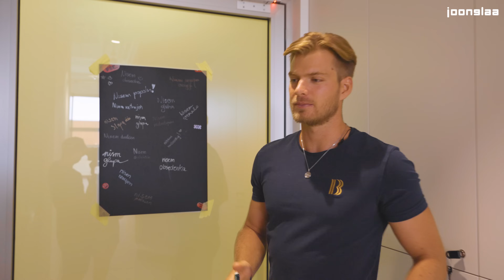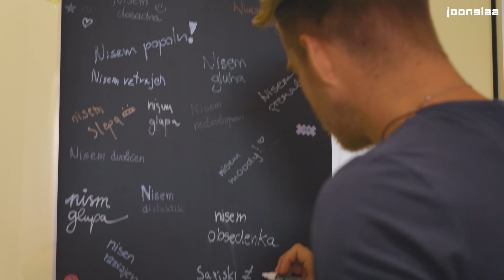"V ENEM DNEVU sem zapravil KAR …"💸😱 l Blaž Kričej Režek - 24 vprašanj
Čakaj malo, koliko denarja je zapravil naš Sanjski moški Blaž Kričej Režek???💸💸😱😱
Kaj misliš da si je kupil?👇🤔 😂
V današnjem delu 24 vprašanj, se je v našem studiu pojavil eden in edini Blaž Kričej Režek, zato smo mu zastavili par vprašanj, ki so nas zanimala že odkar se je pojavil v oddaji "Sanjski Moški".
Ali mu gre vse tako kot si želi? 📈 S čim se večinoma ukvarja, ko ni v fitnesu?🏋🏽 Ali ima Sanjski moški Blaž Kričej Režek svojo Sanjsko žensko in kako sta se spoznala?🤔❤️❤️
Povedal nam je pa tudi koliko denarja je največ zapravil v ENEM DNEVU!
Ti je bil všeč video z Blažem? Napiši v komentar, če imaš tudi ti kakšno vprašanje za Blaža!👇❤️